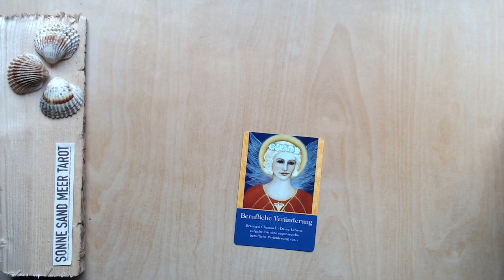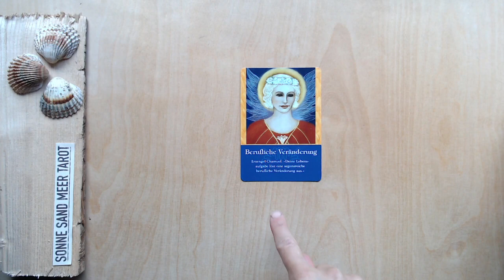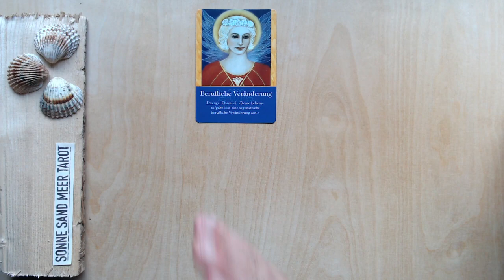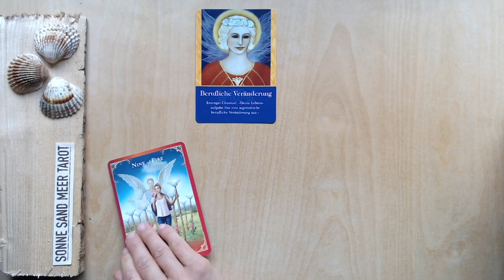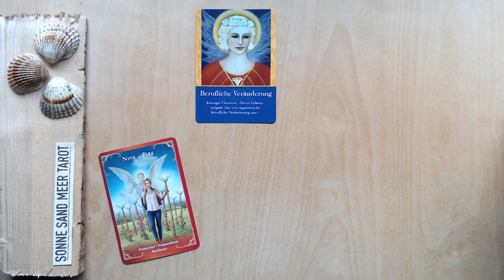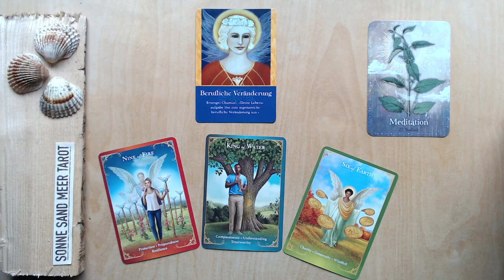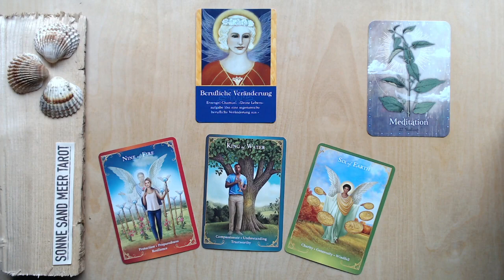ENGEL TAROT: BERUFLICHE VERÄNDERUNG - ENGELBOTSCHAFT - 21.05.2022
DIE TAROT BOTSCHAFTEN DER ENGEL

Die Engelbotschaften lassen das Licht und die Liebe der ENGEL auf deinen Weg scheinen. Nach dem New-Age Engelhype Anfang um die Jahrtausendwende sind die Engel in Vergessenheit geraten, sie sind quasi "out" und deshalb haben sie mich gebeten, die Menschen daran zu erinnern, dass sie immer da sind - seit Tausenden von Jahren begleiten sie die Menschheit. Und auch in der heutigen Zeit sind sie immer noch für uns da, mit all ihrer LIEBE und ihrem LICHT. ❤

Die Botschaften sind zeitlos - fühle dich eingeladen immer dann in der Playlist zu suchen, wenn du eine Antwort von den Engeln brauchst.

Der Kanal freut sich über Unterstützung:
WERDE TEIL DER STEADY COMMUNITY: